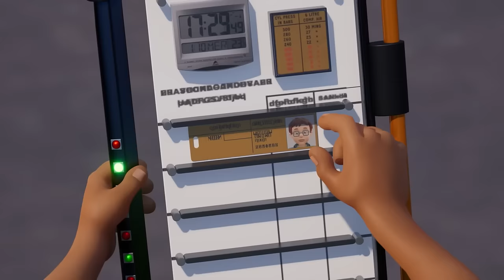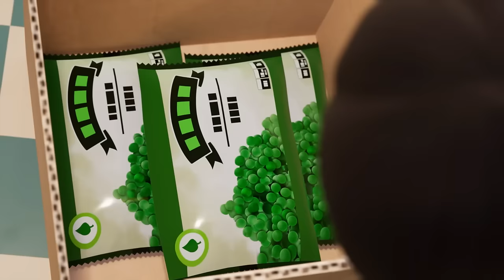Can Fireman Sam Save The Day...AGAIN? 🔥 | 1 Hour Compilation | Safety Cartoon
Can Fireman Sam Save The Day?

SEASON 14 🔥